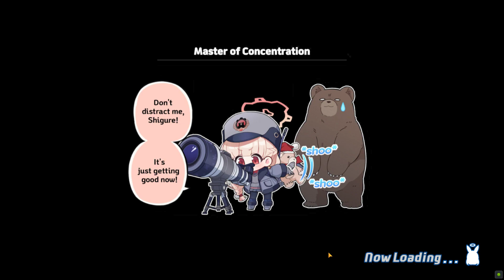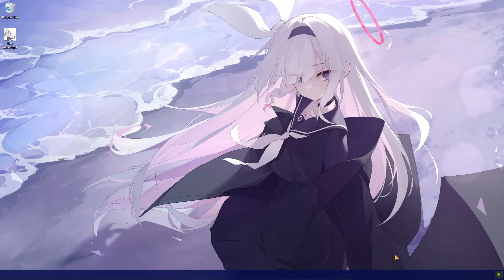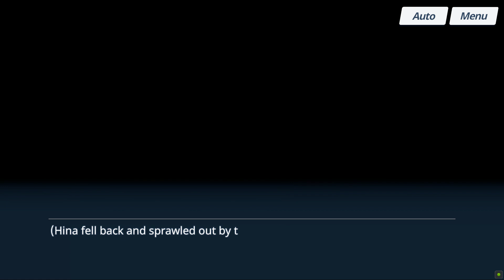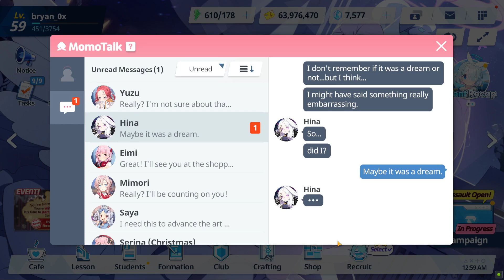Pt 206 | Blue Archive [PC BlueStacks]